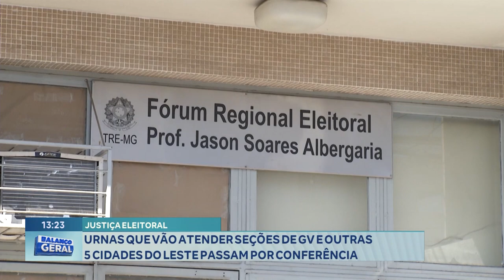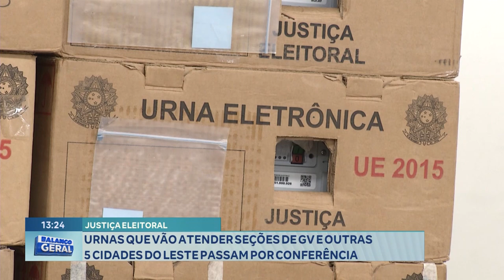Justiça Eleitoral confere urnas para seções de GV e mais 5 cidades do Leste.